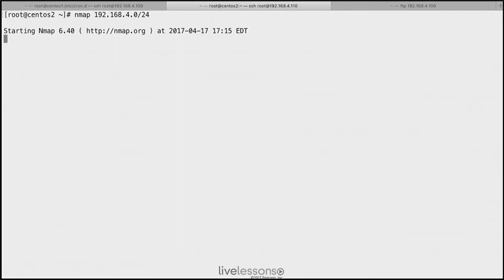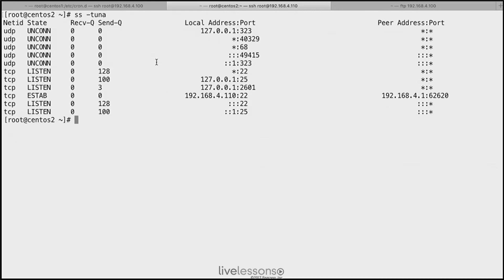Lab Solution Linux Managing Network Monitoring LFCE Course by Sander van Vugt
After viewing all the lessons about Managing Network Monitoring and Reporting you should be able to perform the tasks in this lab. Practise the new knowledge you have obtained to make the new skills stick.

The LFCE Complete Video Course will give you practical and reliable training so you get all the information you need to pass the LFCE exam, as well as the real-world experience you need to fully understand concepts and practice your skills.

The video training contains 10 hours of video training, including whiteboard concept teaching, live CLI work, screencast teaching, hands-on labs, and practice exam walkthroughs.

Topics in this LFCE video course: Managing Networking, Managing File Services, Managing Webservices, Managing Mail Services, Managing Infrastructure Services.